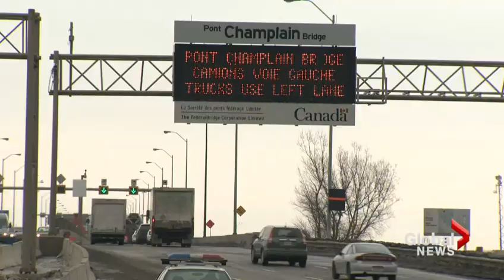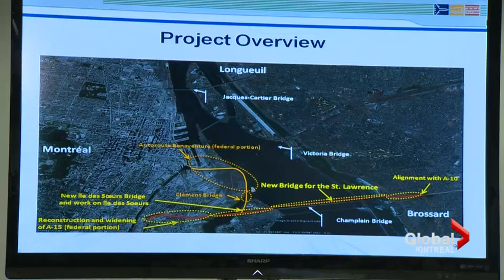Morning News Montreal Global News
MONTREAL -- Federal Infrastructure Minister, Denis Lebel, was adamant Wednesday that tolls will be installed on the structure replacing the Champlain Bridge in Montreal.

"Be sure it will not be $7, but it's too early to give the exact price on the toll," Lebel said.

The amount he cited is in reference to current toll fee of the A25 bridge linking Laval to Montreal.
The new Champlain bridge is scheduled to be completed by 2018.

It will be funded by a private public partnership (PPP), where the private company will design, build, finance. operate and maintain the project over the long term.

RELATED: Mulcair calls out Harper, says handling of Champlain Bridge 'inexcusable'

It wasn't clear when the government would take control of the bridge: a new bridge is supposed to last for 100 years.

A call for public tenders will be launched in the spring of 2014.

A shortlist of qualified candidates will be confirmed by the summer and the winning bid is expected to be announced in the spring of 2015.

Construction is set to begin that summer.

The new bridge will be constructed just east of the existing Champlain Bridge, is slated to take three years to build and will be completed, according to this schedule, in 2018.

The total costs have not been confirmed, but are expected to be between $3 and $5 billion.

The concept and design have not been finalized, but Lebel said that he would like the new bridge to be a single-level span with three decks.

The first would be reserved for six lanes of traffic (three in each direction) and two lanes reserved for public transit (either reserved bus lanes or a light-rail train system). The final line would be reserved for cyclists and pedestrians.

Although the tolls remain an ongoing point of controversy, provincial and municipal officials seemed pleased with the announcement.

Both the Quebec government and Montreal mayor Denis Coderre have opposed putting tolls on a new bridge, out of fear it that this will create heavy traffic congestion on the other bridges leading to Montreal.

At a press conference Wednesday afternoon, Coderre came out swinging against any proposed toll on a future bridge.

He said that if tolls were added to the Champlain Bridge, they must be added to all bridges in Montreal.

Coderre also said that he fears tolls could damage Montreal's economy, but he is still hoping to reach an agreement with Ottawa.

He has a meeting with the Prime Minister on January 23 to discuss ongoing issues, including the Champlain Bridge, infrastructure funding and Canada Post cuts.